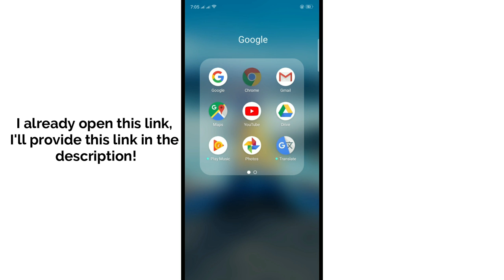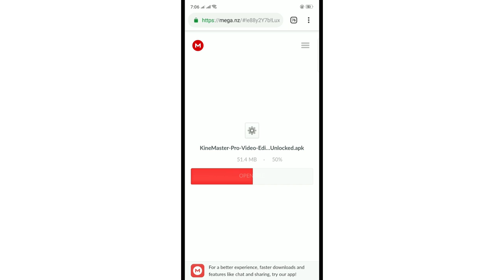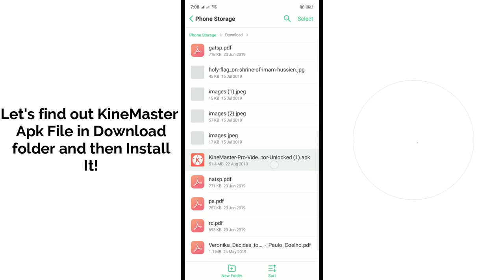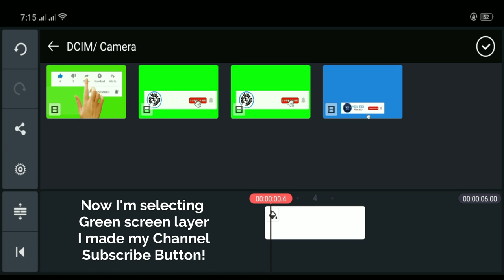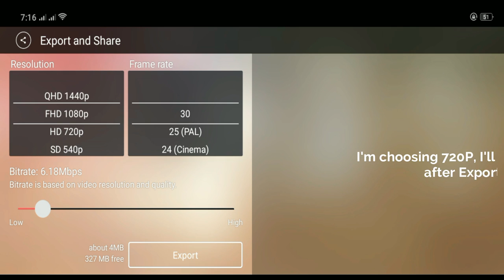Kinemaster Pro Mod apk |no watermark+download Free| Aug 2019 latest Version by Imran Haider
Hi Guys,
Today I’m going to show you how to download & install Kinemaster Pro Mod Apk with No watermark!